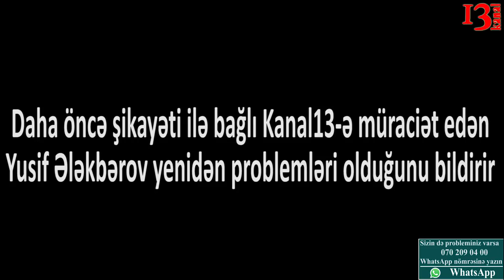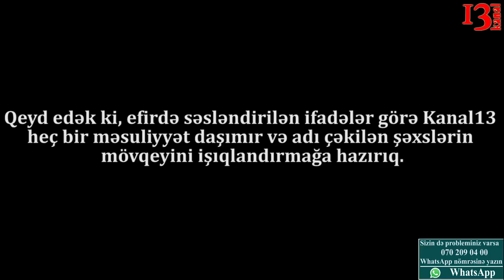"Bu çəkilişə görə gəldilər məni evimdən apardılar..."-Şikayətçi Yusif Ələkbərov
Şikayətçi Yusif Ələkbərov bildirir ki, 2014-cü ilin avqustundan etibarən "Etalon mühafizə şirkəti"-də mühafizəçi kimi işləməyə başlayıb.  2016-ci ilin noyabrında müqaviləyə əsasən işlədiyi günlərin pulunu tələb etdiyi üçün hədə-qorxu ilə üzləşib.